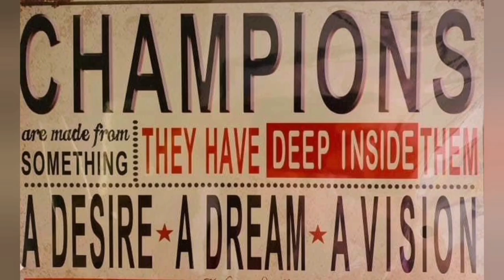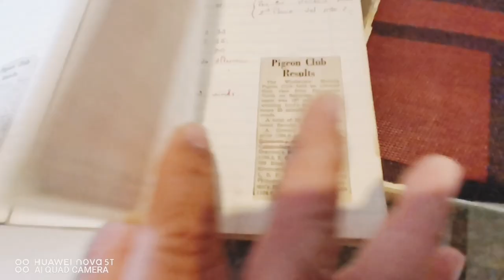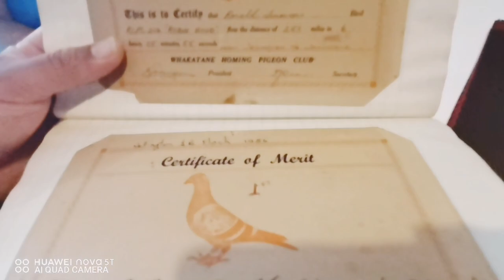OLD strain ng iba nating Breeders - Grooters / Vandevelde /Bricoux / Sion. - Miles Loft NZ / PH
SUPER MILES 1226 kms day bird New Zealand 2020
  BADMAN 1226 kms day bird New Zealand 2020
  STRONG MILES 1226 kms day bird New Zealand 2020
  LADY BOY  PHA National McArthur clocked 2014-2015 Philippines
  MCARTHY GIRL PHA National McArthur clocked 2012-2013 Philippines
  TAKAS GIRL Matnog SOLO clock winner in all clubs 2008 Philippines

👉🙏Thank you so much for watching my video.👍 If you liked my video, please don't forget to SUBSCRIBE,LIKE,COMMENT and don't forget to hit the notification 🔔 so that you are always updated on our new video.

credit to FREE royalty music below

1200 KMS RACING PIGEONS
JANSSEN
VAN DE VELDE
BUSSCHAERT
PHA
TAKAS GIRL
MCARTHY GIRL
TACLOBAN FINISHER
MCARTHUR CLOCKER
MATNOG CHAMPION
DAYBIRD TACLOBAN CLOCKER
DOVE
IBON
BIRDS
KALAPATI
KALAPATE
KALAPATIPS
KALAPATIDS
BIHAG
DAGIT
FLYERS
BREEDERS
RAREPIGEON
RACINGPIGEON
PIGEONRACING
ALAGANGMAGALING
BIRDTRAP
INAKAY
POOLING
NORTHDERBYRACE
SOUTHDERBYRACE
AGRITV
KALAPATIRACE
KARERANGKALAPATI
KALAPATIDAGIT
PIGEONBREEDER
PIGEONFLYER
TAGALOG
PIGEON
PITCHON
GAMINGPIGEON
PIGEON RACING
RACING PIGEON
RACING PIGEON CONDITIONING
BREEDER
PIGEONRACE
RACEPIGEON
FLYING TECHNIQUE
KALAPATI TUTORIAL
SIKRETONG PAMURGA
KAKAIBANG KALAPATI
MC ARTHUR KING
LAP CHAMPION
AUCTION WINNER
SUPERSET WINNER
POOLING WINNER
NAGA CHAMPION
LEGASPI CHAMPION
SORSOGON CHAMPION
MATNOG CHAMPION
CALBAYOG CHAMPION
CATBALOGAN CHAMPION
TACLOBAN FINISHER